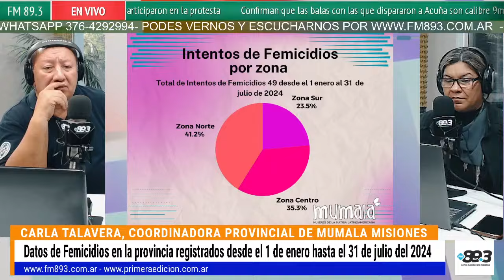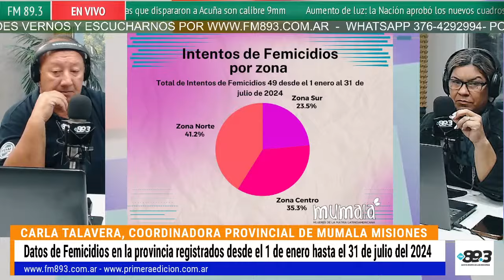Carla Talavera, coordinadora provincial de MuMaLa Misiones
No te pierdas "El Aire de las Misiones"! Con Lody Caballero en la conducción, acompañada de Ángel Miño.
La operación técnica de Nicky Zalazar y la producción de Patricia Flores, te mantendremos informado sobre todo lo que sucede en la provincia de Misiones y más allá. Sintoniza la FM 89.3 y disfruta de 8 a 13 hs. con las noticias más relevantes de la región.